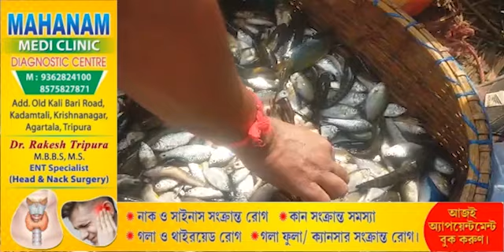Nokha Nangtwtwi Tripura Hasteni Mwikwthwng! Siring Chamung Bedek Wanajak Lukurog